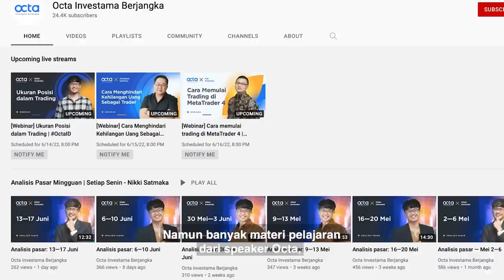GhostCarTour #49 - MENELUSURI JALANAN TEPI KALI KOTA KARAWANG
Investasi adalah salah satu hal yang penting, tapi yang lebih penting adalah platform investasi tersebut. Octa Investama Berjangka adalah salah satu platform legal di Indonesia yang berlisensikan Bappebti.

Gabung bersama OctalD dan Ryan Filbert di Telegram Official
Channel: